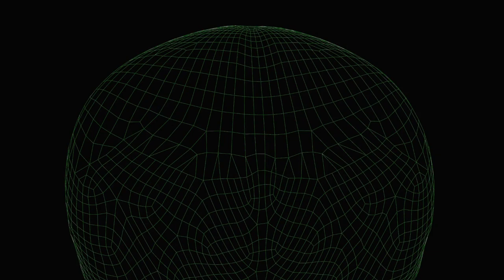Undercover Alien | Human in Disguise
In a world riddled with alien refugees and whispers of interstellar war, a lone Zylaran operative named Xylo finds himself undercover as a human government agent. His mission: infiltrate the agency, uncover their secrets, and report back. But with his tentacles itching under his ill-fitting clothes and his bioluminescent nature threatening to expose him at any moment, Xylo's mission becomes a hilarious and suspenseful struggle for survival.